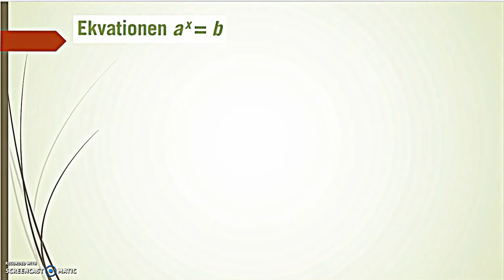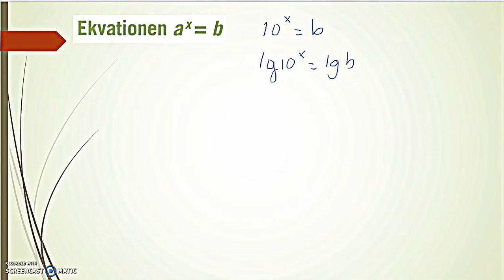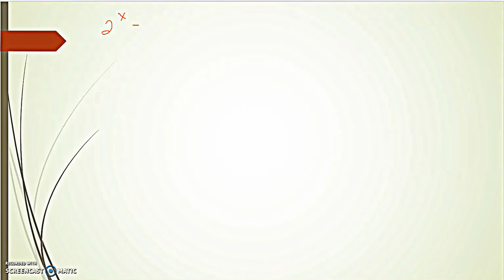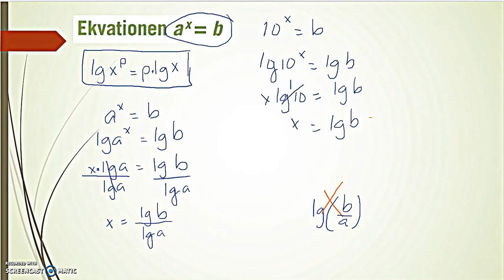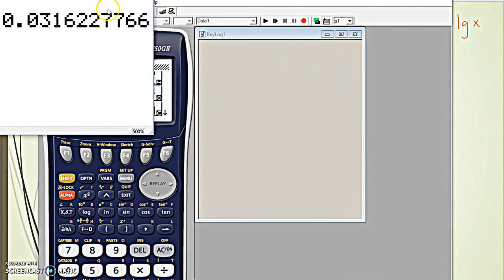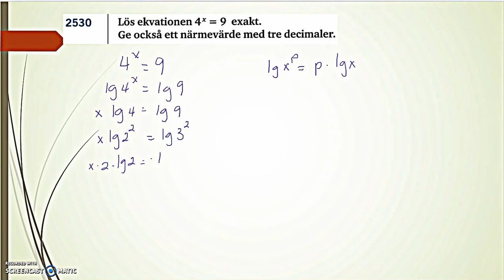Genomgång av Matematik 5000 2bc VUX - Kapitel 2 - Ekvationen a^x = b